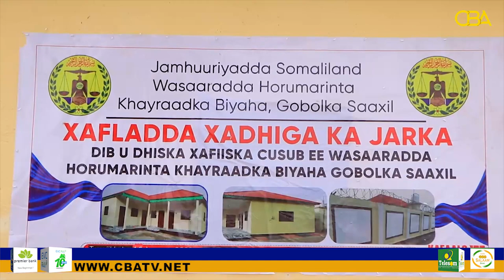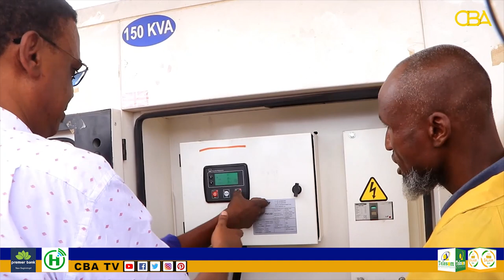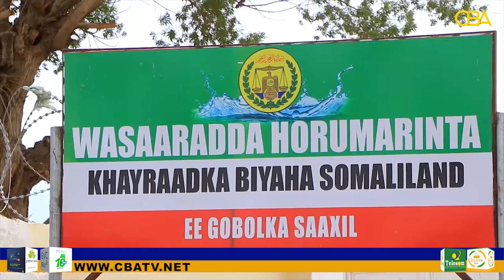Wasiirka Wasaarada Horumarinta Biyaha Somaliland oo Xafiisyo Cusub ka Furay Magaalada Berbera.